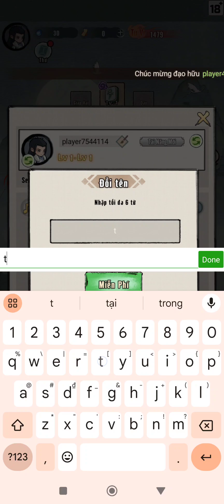[ New Game ] Alo Tu Tiên Đi Gameplay - Android Game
Hành trình Tu Tiên đầy gian nan và thử thách, nhưng cũng không kém phần thú vị với 1 chiếc bảo rương có thể không ngừng phun ra trang bị.
Phi Kiếm Xuất, Pháp Tướng Hiện, Thăng Đạo Tổ!! Hãy kêu gọi các chiến hữu cùng bắt đầu hành trình Tầm Tiên Vấn Đạo nào!

[Treo Máy Tăng Cấp, Mở Rương Vô Hạn]
- Chỉ cần liên tục nhấp vào bảo rương là có thể liên tục mở trang bị cực ngầu!
- Tăng cấp bảo rương để tăng tỷ lệ nhận trang bị Hiếm

[Săn Bắt Tiên Thú, Cùng Bú Quà Ngon]
- Cô độc 1 mình thì sao có thể phi thăng? Hãy tìm ngay cho mình 1 người bạn đồng hành để đương đầu với các thử thách nhé!

[Kết Giao Tiên Hữu, Cùng Nhau Tu Luyện]
- Tu Tiên chi Đồ thì làm sao có thể thiếu các mỹ nữ tuyệt sắc làm bạn được? Không chỉ thế, ở đây còn có thể song tu nữa đấy!!

[Đấu Pháp Chi Thần, Thể Hiện Kỹ Năng]
- Phối đồ tuỳ thích, ngoại trang tự chọn phong phú
- Né, Bạo, Liên Kích, Choáng,... Nên chọn trường phái nào?

Size: 56MB
Language: Vietnam